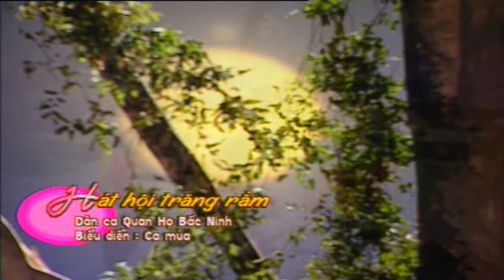LÝ CÂY ĐA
Dân Ca miền Bắc
Nhóm Đàn Chim Việt
Kịch bản - Dàn dựng - Phối khí : Hồ Thụy Trang
Biên tập : Việt Anh - Đạo diễn : Trần Kiên - Thiết kế : Phạm thị Minh Hải- Audio : Thúy Hồng
HTV 1998